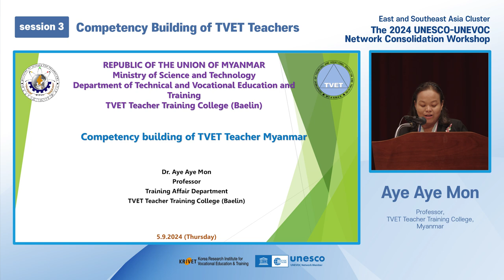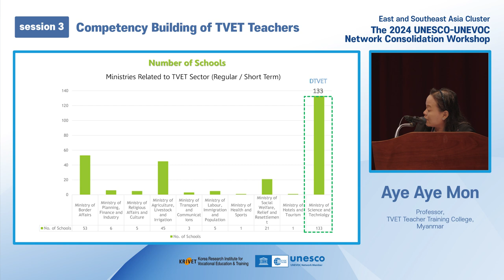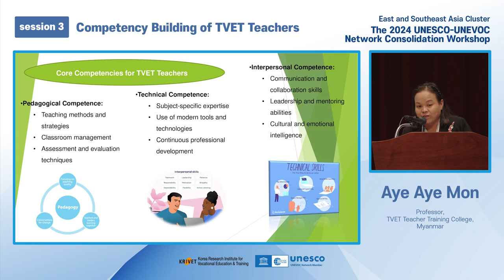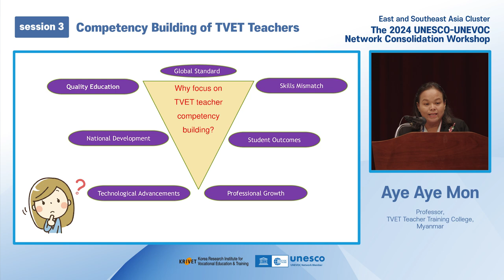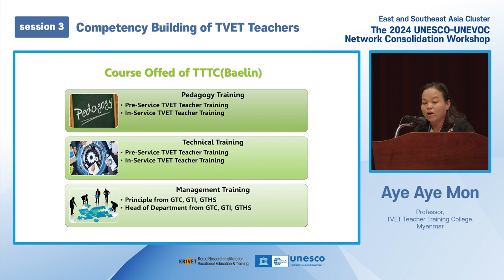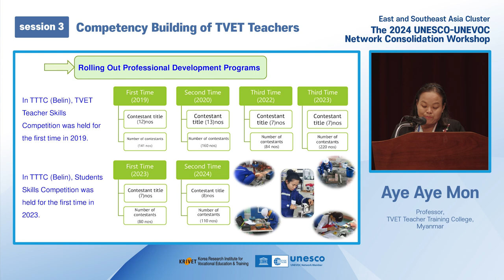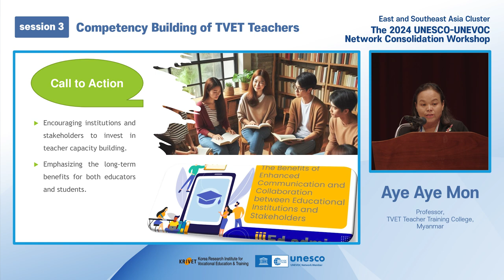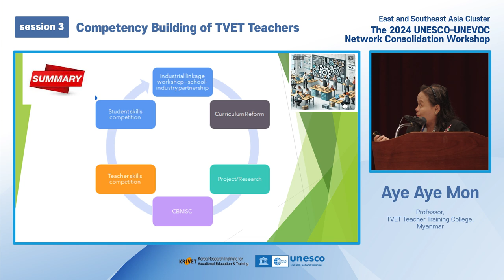[2024 UNEVOC] Competency Building of TVET Teachers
- Dr. Aye Aye Mon (Professor, TVET Teacher Training College (Baelin), Myanmar)
- This video is related to the UNESCO-UNEVOC workshop held in 2024, and all copyrights are owned by the Korea Research Institute for Vocational Education and Training (KRIVET).